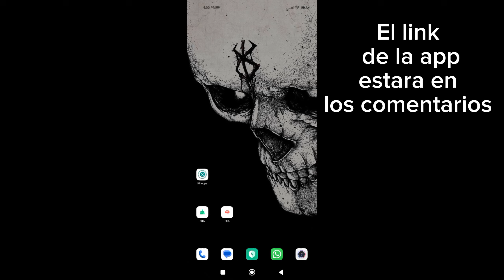LA MEJOR APP PARA QUITAR EL LAG EN ANDROID ⚙️🐸